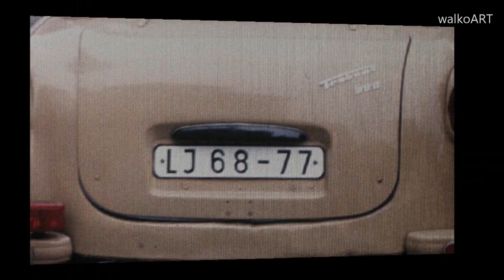FLASHBACK - DDR / GDR 1987 + 1989 Reisebilder - Travel pictures East Germany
Bilder von Reisen in die DDR (Deutsche Demokratische Republik) 1987 und 1989. Pictures of travel in the GDR (German Democratic Republic, East Germany) in 1987 and 1989.

Fotos aus Wolgast, Jena Altstadt, Weimar und Jena-Lobeda.